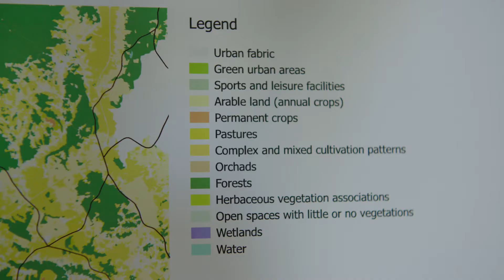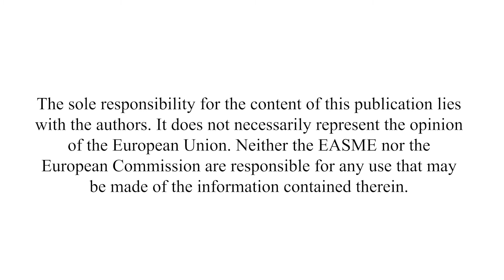Introduction to proGIreg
ProGIreg uses nature for urban regeneration with and for citizens.

The project is funded by the European Commission under the Horizon 2020 programme and will run from June 2018 until 2023. ProGIreg stands for ‘productive Green Infrastructure for post-industrial urban regeneration’: nature for renewal.